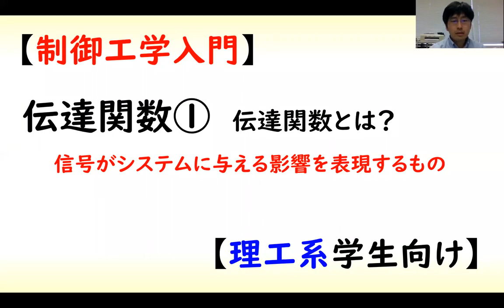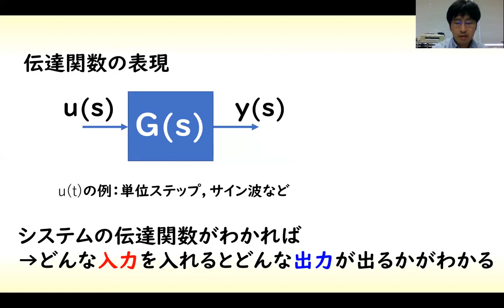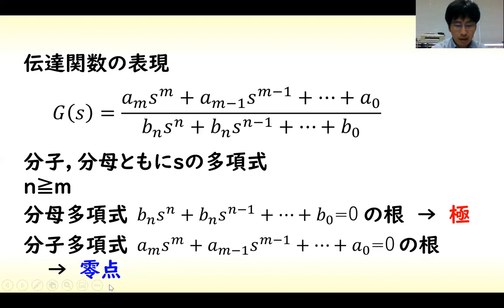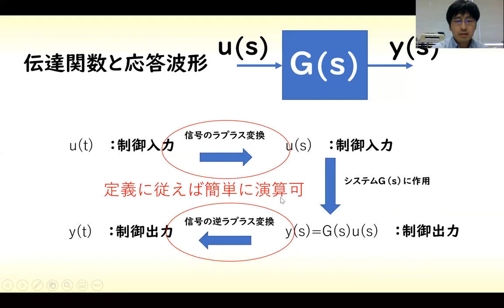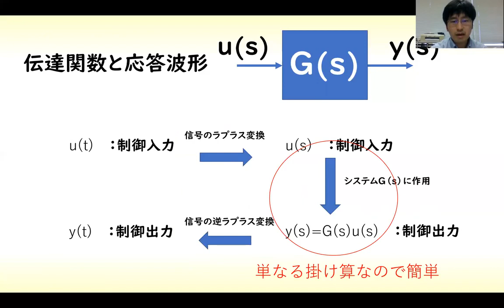[制御] 伝達関数 part 1 (伝達関数とは？)【工学】✅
伝達関数について説明する動画です。制御工学では、 *伝達関数* か状態方程式が基本的に利用されます。伝達関数の第１回目は *極や零点* について説明し、過渡応答が伝達関数を使えば簡単に計算できることを説明しています。伝達関数関数に基づく制御は、 *古典制御* とも呼ばれますが、最近は、古典という呼び方は減っています。

🔽0:00 ラプラス変換の定義
🔽1:15 伝達関数と応答
🔽1:31 伝達関数の極と零点
🔽3:25 伝達関数と応答波形導出手順

*岡島研 Control Engineering LAB (Web Page)*

関連するMatlab M-fileは以下にアップしています。

伝達関数（古典制御）の説明動画でした。